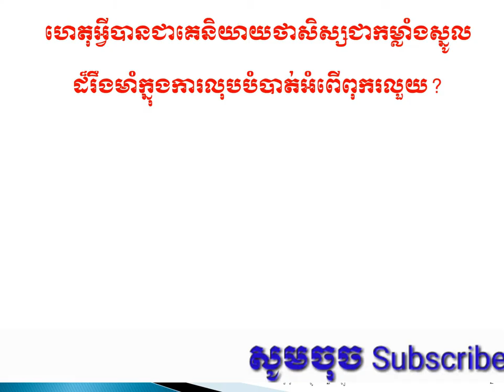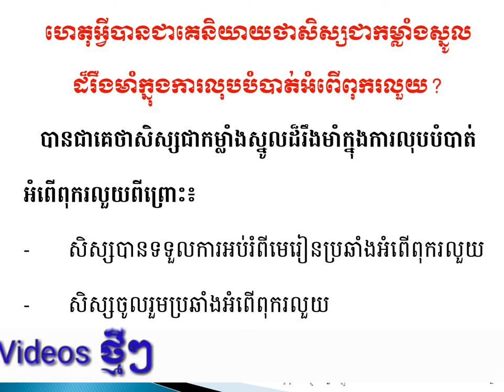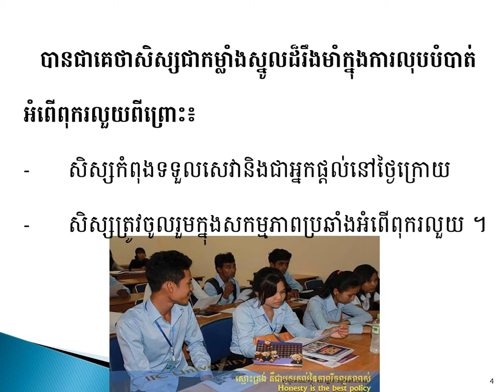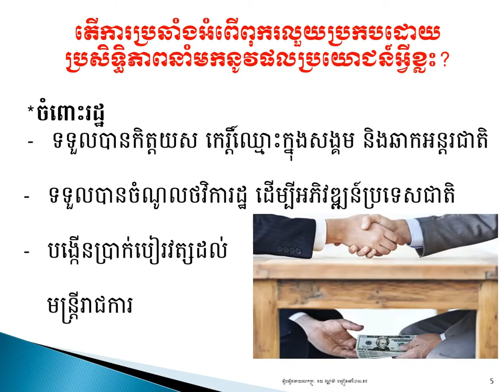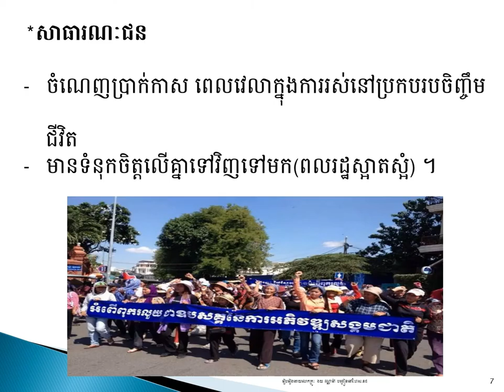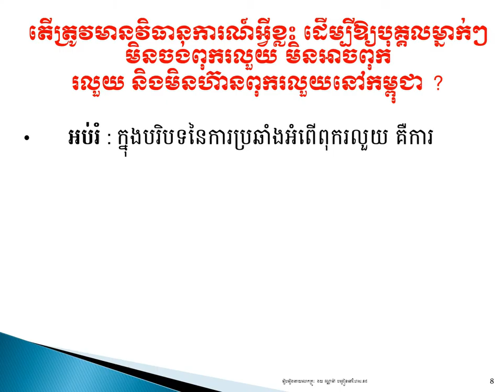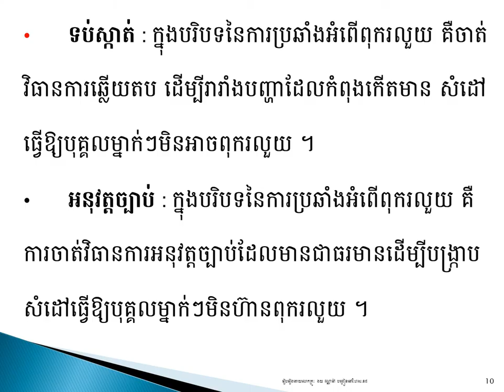មេរៀនសីលធម៌-ពលរដ្ឋថ្នាក់ទី១២ វិញ្ញាសាប្រឆាំងអំពើពុករលួយ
Chanel Phum Monika
ហេតុអ្វីបានជាគេនិយាយថាសិស្សជាកម្លាំងស្នូលដ៏រឹងមាំក្នុងការប្រឆាំងអំពើពុលរលួយ ?
តើមានវិធានការណ៍អ្វីខ្លះដើម្បីឱ្យបុគ្គលម្នាក់ៗមិនចង់ពុករលួយ មិនហ៊ានពុករលួយ
និងមិនអាចពុករលួយ ?